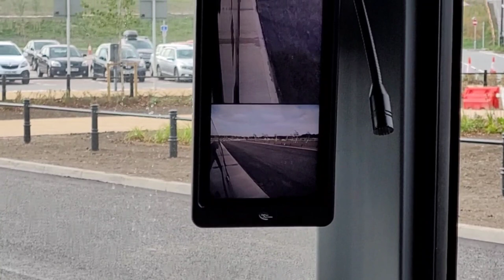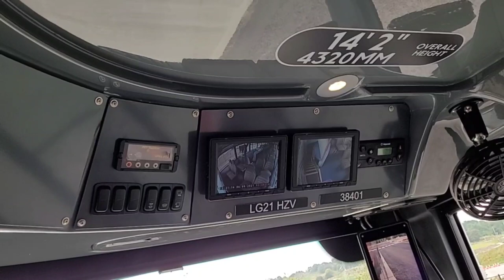First Look at Enviro 400 CityEVs for the PR3 Stourton Park and Ride